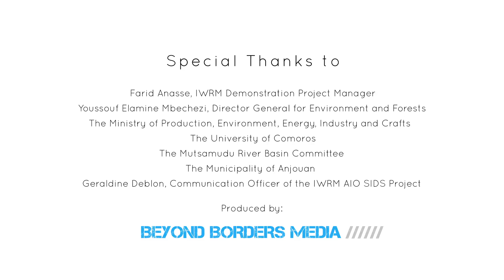Comoros: The Value of Clean Water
This short video illustrates and summarises the efforts of the City of Mutsamudu to implement an integrated watershed management plan for the Mutsamudu River Basin. The initiative should improve the quality and quantity of water in the watershed. With activities such as solid waste cleaning campaigns and training on anti-erosion measures for farmers, the project sought to involve all relevant actors on the ground.